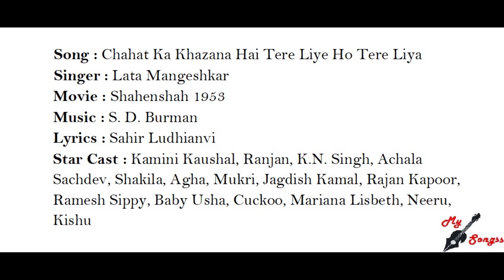Chahat Ka Khazana Hai Tere Liye Ho Tere Liya, Movie : Shahenshah 1953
Song : Chahat Ka Khazana Hai Tere Liye Ho Tere Liya
Singer : Lata Mangeshkar
Movie : Shahenshah 1953
Lyrics : Sahir Ludhianvi
Star Cast : Kamini Kaushal, Ranjan, K.N. Singh, Achala Sachdev, Shakila, Agha, Mukri, Jagdish Kamal, Rajan Kapoor, Ramesh Sippy, Baby Usha, Cuckoo, Mariana Lisbeth, Neeru, Kishu